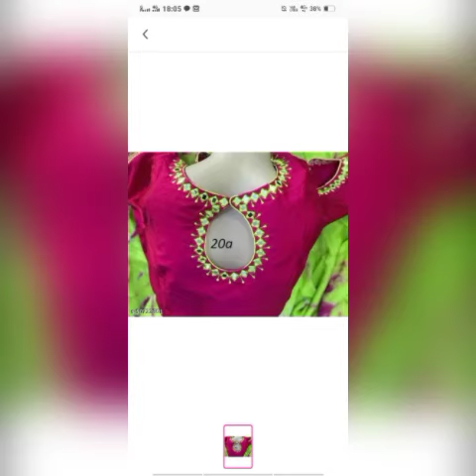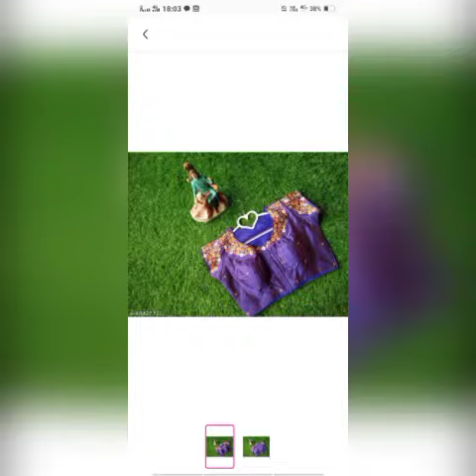meesho blouses collection దసరా స్పెషల్#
Meesho